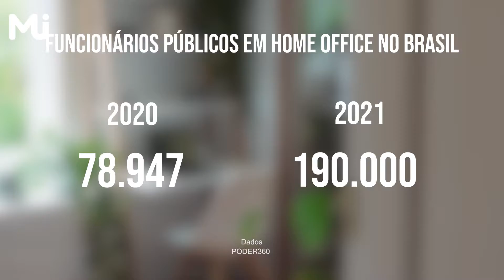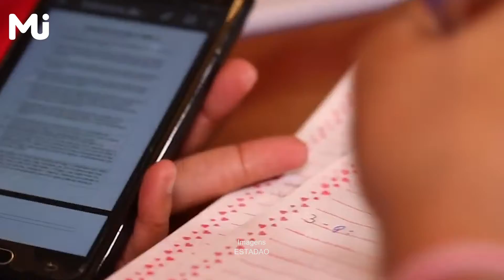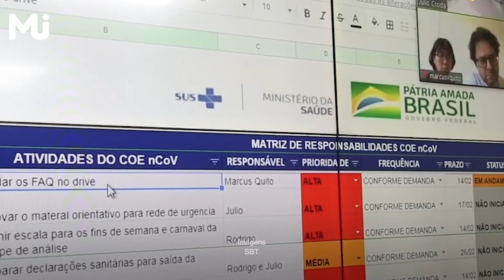#03 Servidores e histórias de superação em meio a pandemia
No terceiro e último episódio da série mostra como os profissionais da saúde continuaram trabalhando de forma presencial, já que esse setor é inviável trabalhar em home office. Mostra que a área da enfermagem foi a que mais sofreu perdas de profissionais que morreram devido ao vírus. E finalizando, a matéria explica fala da área da educação e quais as estratégias os professores criaram para continuar dando aula de forma remota.